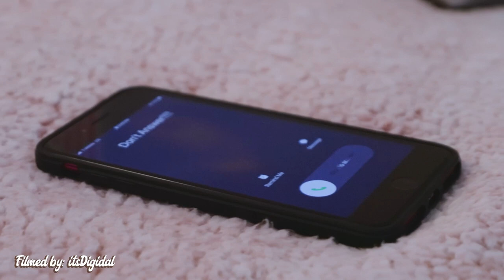Steph Chambers - "Blame Me" ft. Dayne Jordan (Official Video)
Check out the official video for my latest single release "Blame Me" ft. @Daynejordan3d! Produced by @iamjoesmith and @joshthomascan. Video shot by @itsdigidal.